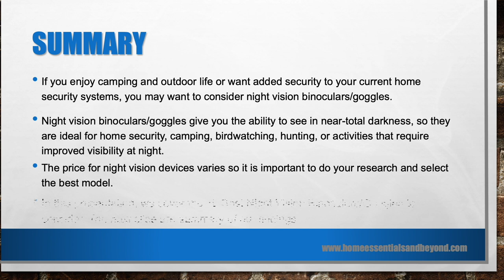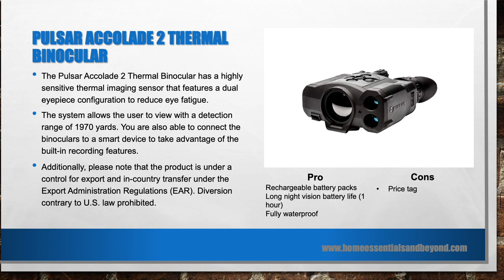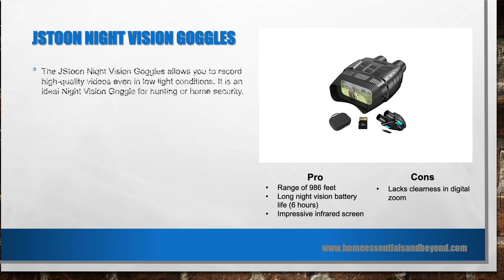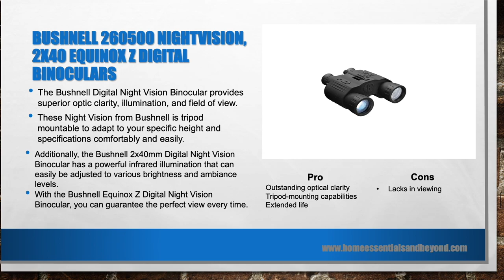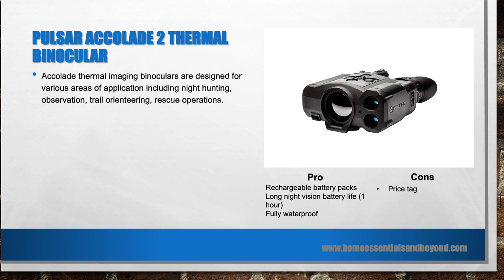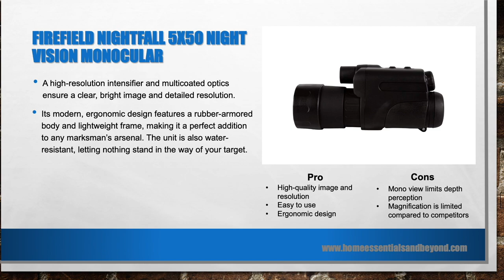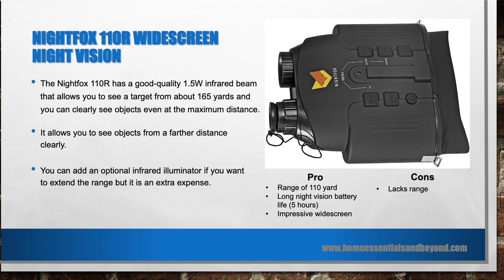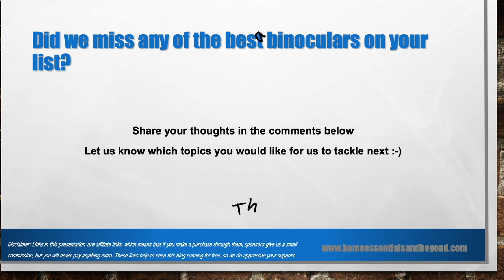10 Best Night Vision Binoculars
Which are the 10 best night vision binoculars on the market?

We looked at several night vision binoculars for sale to determine the best ten.

Chapters
00:00 10 Best Night Vision Binoculars
00:11 Summary
02:02 JStoon Night Vision Goggles
02:26 X-Vision Deluxe – Rechargeable Hands-Free Night Vision Goggles
02:49 Bushnell 260500 Nightvision, 2×40 Equinox Z Digital Binoculars
03:13  Pulsar Accolade 2 Thermal Binocular
03:35 Firefield Nightfall 5×50 Night Vision Monocular
04:03 ATN NVG7 Gen WPT Night Vision Goggle
04:19 Solomark Night Vision Monocular
04:43 Nightfox 110R Widescreen Night Vision
05:02 Barska Night Vision NVX300 Infrared Illuminator Digital Binocular
05:26 Night Owl Pro Nexgen Night Vision Binocular (5X), Black
05:45 Introduction
06:06 JStoon Night Vision Goggles
07:13 X-Vision Deluxe Rechargeable Digital Hands-Free Night Vision Goggles
08:59 Bushnell 260500 Nightvision Digital Binoculars
09:33 Pulsar Accolade 2 Thermal Binocular
12:00 Firefield Nightfall 5×50 Night Vision Monocular
14:04 ATN NVG7 Gen WPT Night Vision Goggle
14:54 Solomark Night Vision Monocular
16:27 Nightfox 110R Widescreen Night Vision
17:24 Barska Night Vision NVX300 Infrared Illuminator Digital Binocular
18:37 Night Owl Pro Nexgen Night Vision Binocular
19:24 Recommended Reading List
20:21 Final Thoughts

10 best night vision binoculars List
1 JStoon Night Vision Goggles

2 X-Vision Deluxe – Rechargeable Hands-Free Night Vision Goggles

3 Bushnell 260500 Nightvision, 2x40 Equinox Z Digital Binoculars

4 Pulsar Accolade 2 Thermal Binocular

5 Firefield Nightfall 5x50 Night Vision Monocular

6 ATN NVG7 Gen WPT Night Vision Goggle

7 Solomark Night Vision Monocular

8 Nightfox 110R Widescreen Night Vision

9 Barska Night Vision NVX300 Infrared Illuminator Digital Binocular

10 Night Owl Pro Nexgen Night Vision Binocular (5X), Black

The Pocket Guide to Field Dressing, Butchering, and Cooking Deer

Surviving the Wild: Essential Bushcraft and First Aid Skills for Surviving the Great Outdoors (Wilderness Survival)

100 Deadly Skills: COMBAT EDITION: A Navy SEAL's Guide to Crushing Your Enemy, Fighting for Your Life, and Embracing Your Inner Badass

Bushcraft 101: A Field Guide to the Art of Wilderness Survival

The Ultimate Survival Guide: How To Survive Anything And Anywhere In The World, Essential Outdoor Survival Skills, And Prepping Strategies